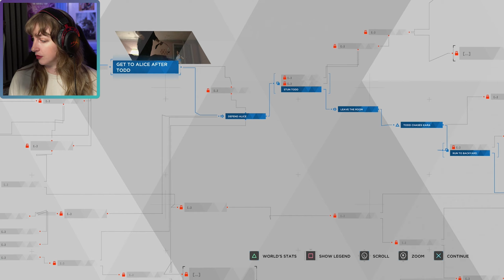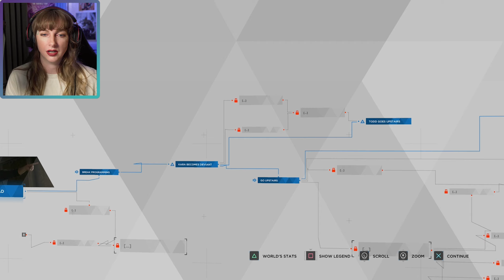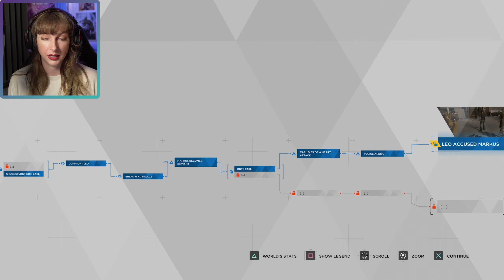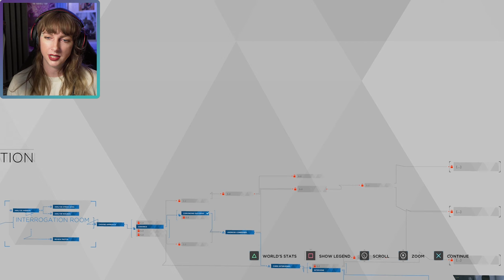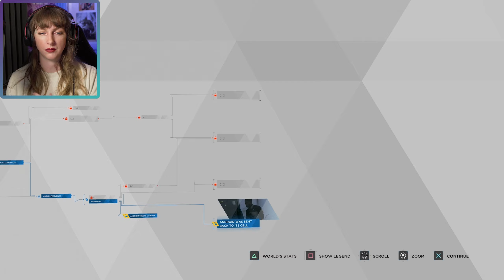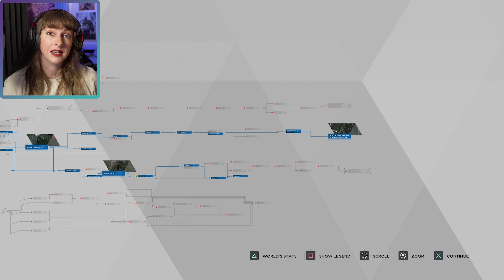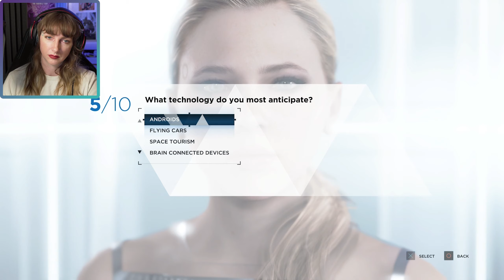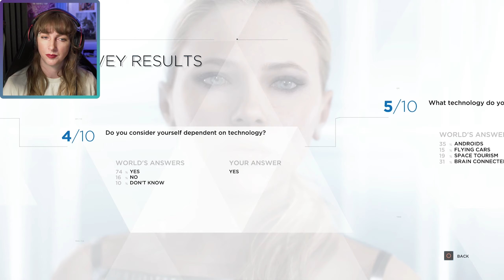Deviant - DETROIT BECOME HUMAN / Part 3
Marcus and Kara question their human's orders. Connor interrogates a suspect.

This is my first time playing Detroit Become Human. I am playing on PS5.

Once Upon A Quest is my casual gaming channel where I play action/adventure games with great stories. 😊

ABOUT DETROIT BECOME HUMAN:
Discover what it really means to be human in a powerful, emotional journey made of choice and consequences.